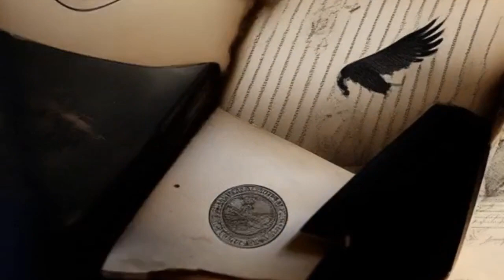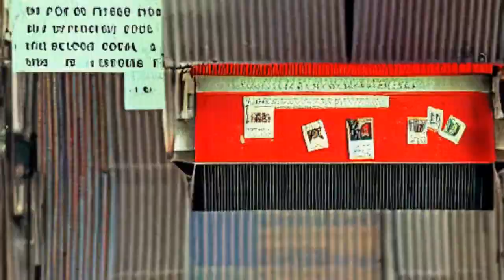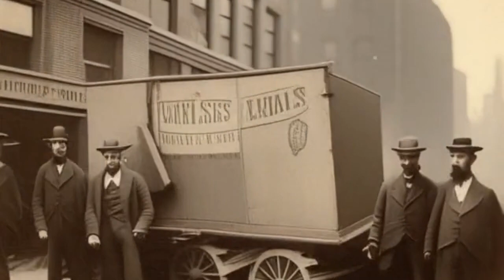The Invisible Patriots: How the American Postal Service United a Nation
Embark with us on a riveting journey as we trace the American Postal Service's transformative role in shaping the United States we know today. This video offers a deep-dive into the postal service's elusive past, unraveling its impact on economic growth, westward expansion, and strengthening democratic ideals.